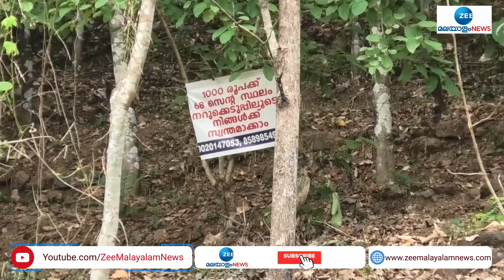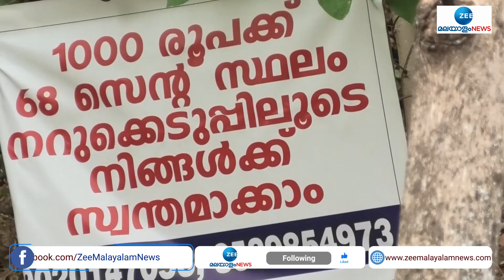Luck Draw | kerala News | സമ്മാന കൂപ്പൺ വഴി ഭൂമി നൽകാം എന്ന പുത്തൻ ആശയവുമായി ദമ്പതികൾ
സമ്മാന കൂപ്പൺ വഴി ഭൂമി നൽകാം എന്ന പുത്തൻ ആശയവുമായി ദമ്പതികൾ